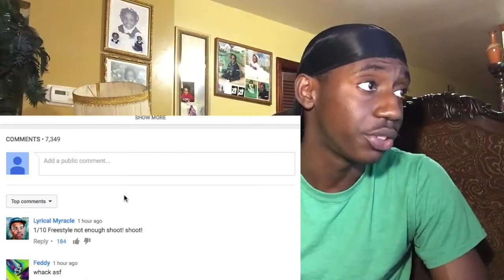BlocBoy JB Freestyle - 2018 XXL Freshman- REACTION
My REACTION TO BlocBoy JB Freestyle - 2018 XXL Freshman